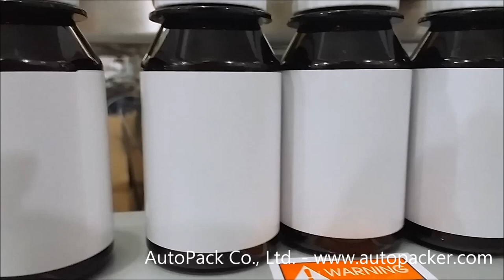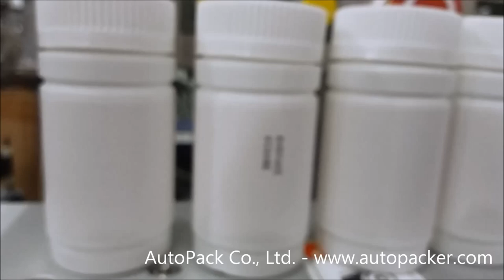Round Bottle Labeling Machine with Sentinel labeling /